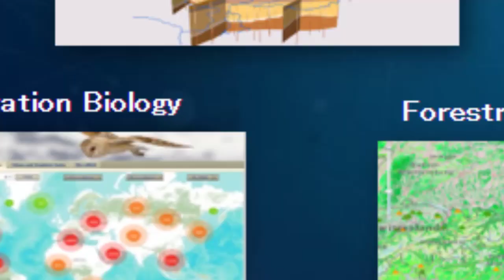Where are they now? Employment of recent geography graduates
As this video explains through studying just a few recent graduates, geography is an excellent major, degree, and pathway to meaningful careers.